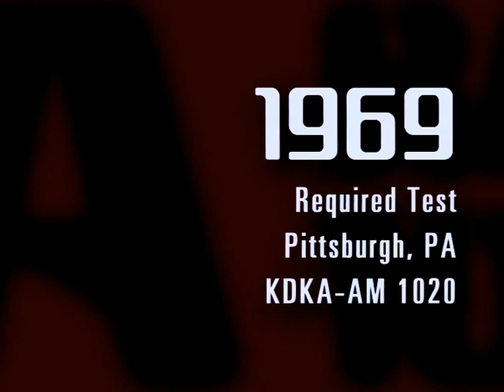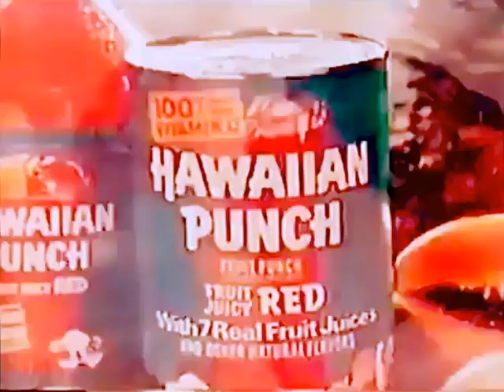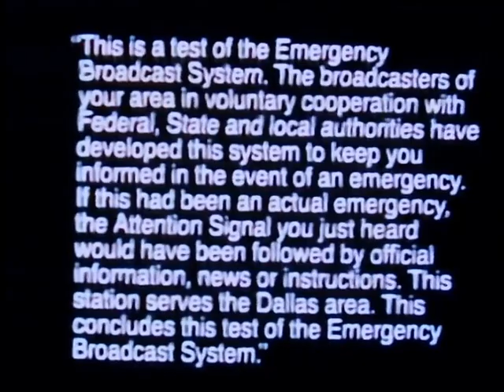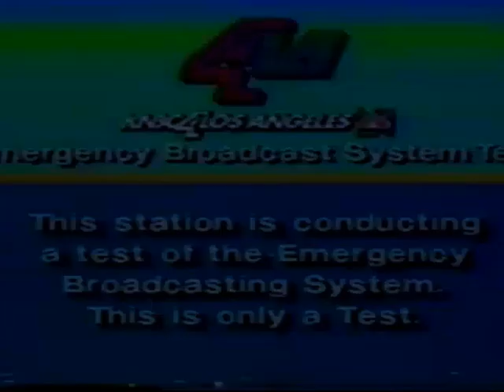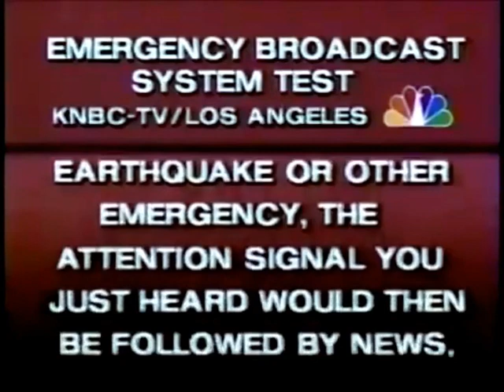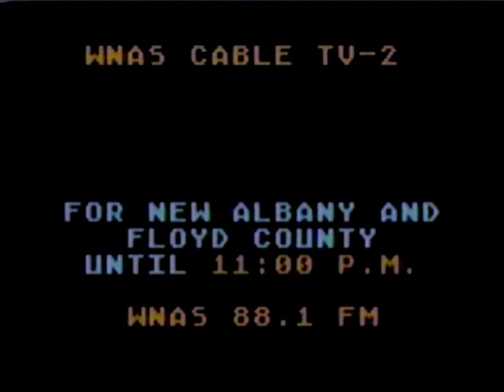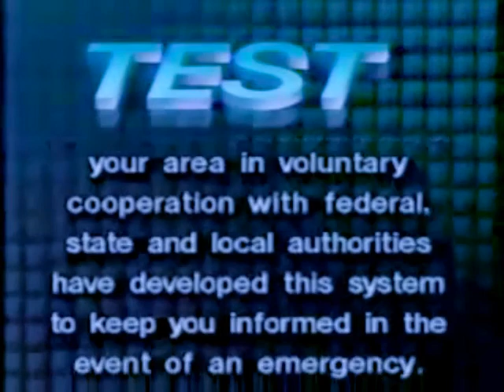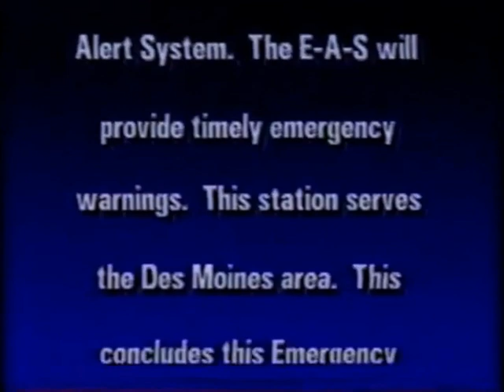The Evolution of the Emergency Broadcast System (E.B.S.)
I hope my channel has made it easier for you to discover real alerts from across YouTube. :)
100% REAL Emergency Alert System Activations from around YouTube.